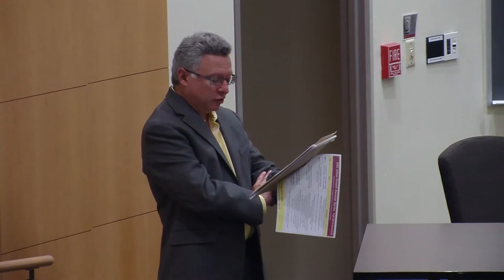Planning Directors: Lessons from Former Directors of Big-City Planning Departments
The Urban Growth Seminars are hosted by USC's Sol Price School of Public Policy. We bring top practitioners and leading researchers to discuss innovative responses to complex urban issues. We are very excited about this semester's slate of presenters, and hope you'll join us!

This seminar features:

Cliff Graves, General Manager of Economic Development, City of Carson,
former General Manager of Community Development, City of Los Angeles,
former Executive Director, San Francisco Redevelopment Agency

Con Howe, Managing Director, CityView Los Angeles Fund,
former Executive Director of Planning, City of Los Angeles,
former Executive Director, New York City Planning Department

Vince Bertoni, Planning & Community Development Director, City of Pasadena,
former Deputy Planning Director, City of Los Angeles